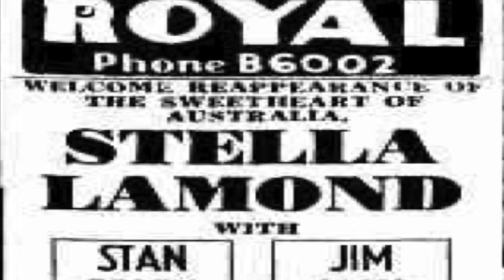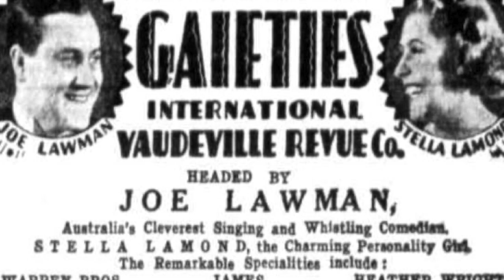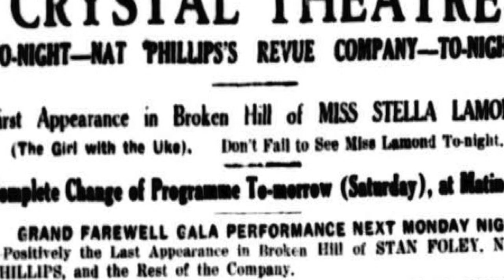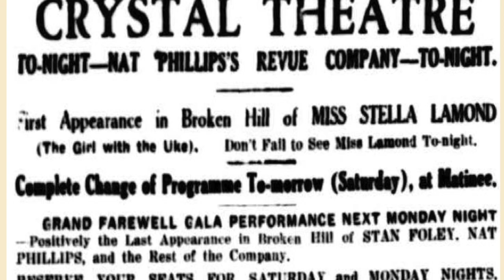Stella Lamond--The Girl At The Ironing Board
Australian vaudeville & radio star Stella Lamond--mother of Toni Lamond and Helen Reddy--recorded this novelty song by Harry Warren and Al Dubin from the Warner Bros film DAMES (1934)

Many a poor little rich girl is sad
Inside of a palace of gold.
She's never known all the dreams that I've had,
Her life is completely cold;

Chorus 1:

But a girl who works in a laundry,
Has a dream lover all of her own;
A lover unseen, whose love she keeps clean
With water and soap, and a washing machine.
Oh, she loves to launder his linen,
Ev'ry collar and shirt is adored;
And she loves all the stitches
In his flannel britches,
The girl at the ironing board.

Interlude:

Scrub and rub, rub and scrub,
We do the neighborhood washing.
Scrub and rub in a tub,
Rub-a-dub-dub, boop-a-doo!

Chorus 2:

Just a girl who works in a laundry,
Who's in love with a man of her dreams;
Her lover unseen, whose clothes she keeps clean
When she sees a button is missing,
She'll replace it of her own accord;
As she fondles each sock,
She can love him by proxy,

Verse 2:

I know a princess somewhere in this land
Who leans o'er a washtub each day;
But o'er the washtub her daydreams are grand,
Even the soap-suds can't wash them away;